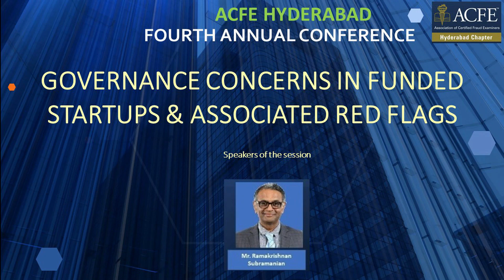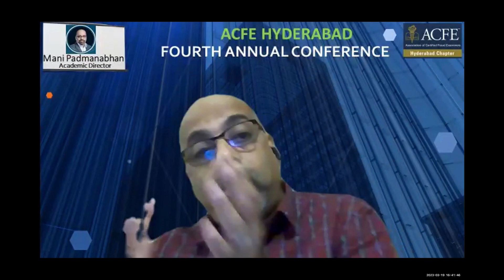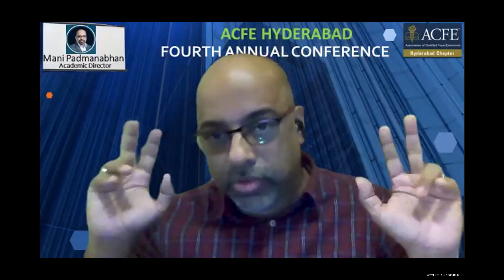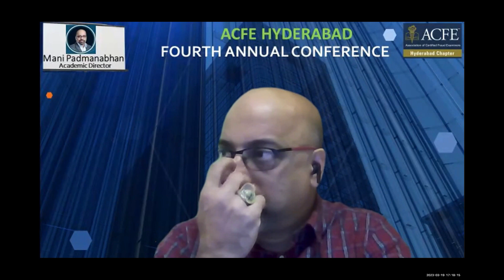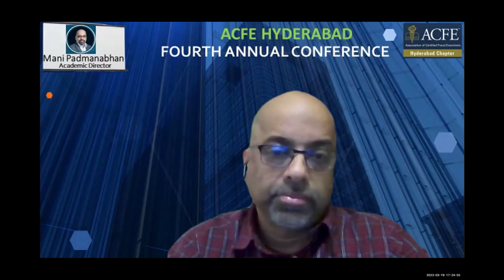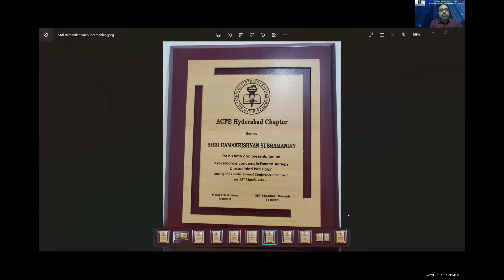Fourth Annual Conference - Session 7 : Governance Concerns In Funded Startups & Associated Red Flags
This is the Seventh session of the ACFE Hyderabad Fourth Annual Conference, presented by Shri Ramakrishnan Subramanian, ACA, ACMA, ACS, a CFO partner at Bangalore on the topic "Governance Concerns In Funded Startups & Associated Red Flags".